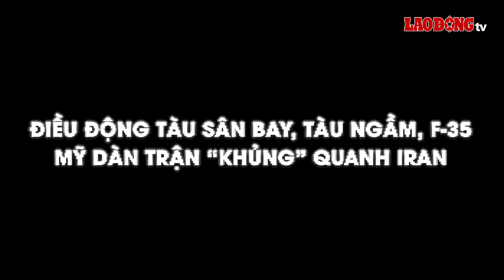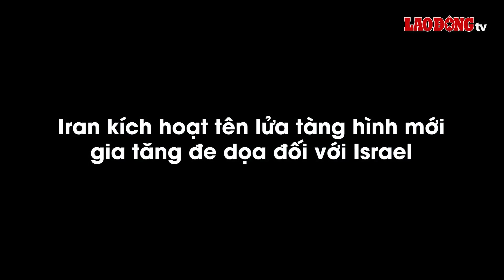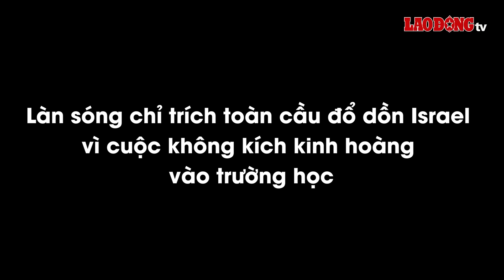Iran tuyên bố trả đũa 2 vụ ám sát, Mỹ lập tức điều động F35, tàu ngầm, dàn trận “khủng” quanh Iran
BÁO LAO ĐỘNG | Một cuộc xung đột toàn diện đang có nguy cơ xảy ra ở Trung Đông khi Iran tuyên bố sẽ tấn công Israel để trả đũa 2 vụ ám sát trước đó. Trước lời đe dọa này, Quân đội Mỹ cho hay đang triển khai thêm máy bay tiêm kích và tàu chiến của Hải quân đến Trung Đông để tăng cường phòng thủ cho đồng minh Israel.

* Đường dây nóng: 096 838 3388